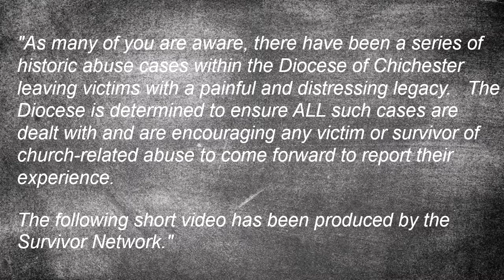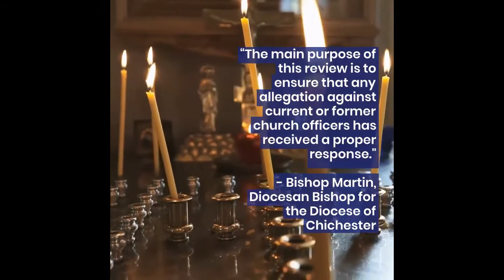Diocese of Chichester call for survivor input St Denys'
"As many of you are aware, there have been a series of historic abuse cases within the Diocese of Chichester leaving victims with a painful and distressing legacy.   The Diocese is determined to ensure ALL such cases are dealt with and are encouraging any victim or survivor of church-related abuse to come forward to report their experience.

The following short video has been produced by the Survivor Network."